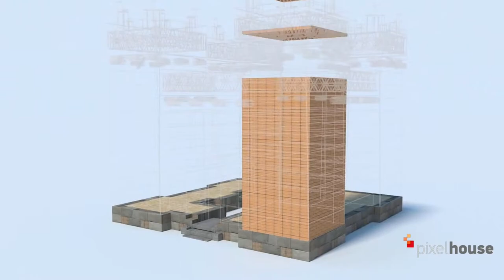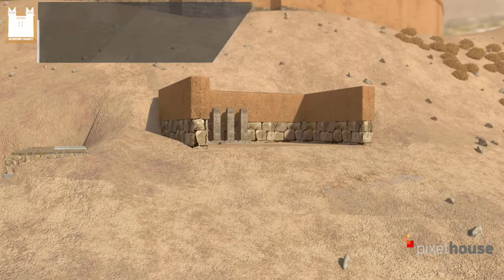Erzincan Altıntepe günümüzden 2700 yıl önce nasıl görünüyordu?Animasyon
ALTINTEPE: Erzincan/Üzümlü İlçesi sınırlarında yer alan bölge, Urartu döneminde kurulan yerleşim bir yerleşim yeri olup, halen arkeolojik kazılar sürdürülmektedir. Erzincan ovasının kuzey doğu kenarında yer alan volkan konilerinden en ilgi çekici olanı Altıntepe’dir. Bölgede ilk kez 1959 yılında Ankara Üniversitesi öğretim üyelerinden Prof. Dr. Tahsin Özgüç tarafından kazılara başlanmıştır. 1967 yılına kadar sürdürülen kazılarda Urartu Dönemine ait önemli mimari kalıntılar ve küçük eserler ortaya çıkarılmıştır. Kazılardan ele geçen malzeme yayınlanan birçok makalede ve iki cilt kitapta değerlendirilmiştir. Ortaya çıkarılan Urartu dönemi yapıları Anadolu arkeolojisine önemli katkılar sağlamış ve temsil ettiği kültürün tek örnekleri olarak değerlendirilmiştir. Urartu Dönemine ait iç kale kapısı ve surları, tapınak-saray, iç surların hemen dışında depo binası ile tepenin güney yamacında açılan terasa yerleştirilen açık hava tapınağı ve yeraltına yapılan 3 adet taş örme mezar ortaya çıkarılmıştır. Kazı ve restorasyon çalışmalarına devam edilmektedir.